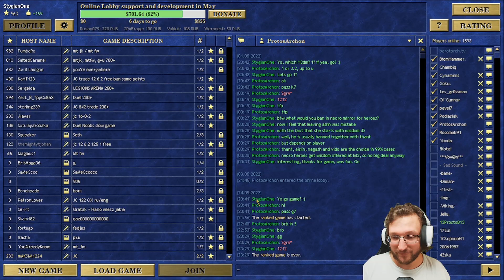Pirates mirror on H3dm3.2 with best T7 dwelling week 1 :)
Template H3dm3.2 Cove (Jeremy vs Ilor)

00:00:00 Intro
00:00:17​​ Trade + resets
00:02:28 Game
01:33:52​​ Consa fight + expanse
02:09:37 Post game map check
02:19:20 Outro